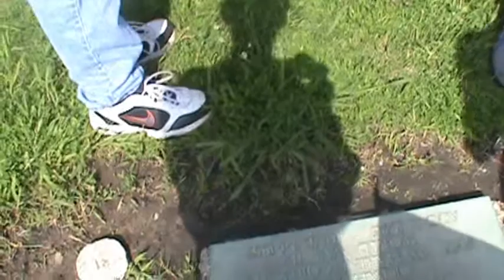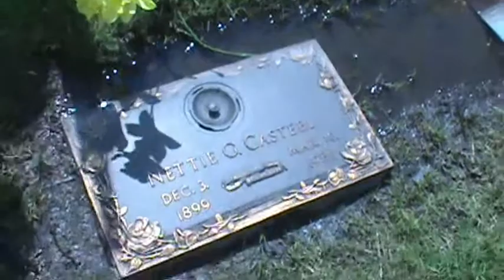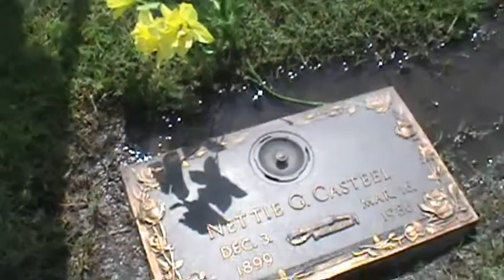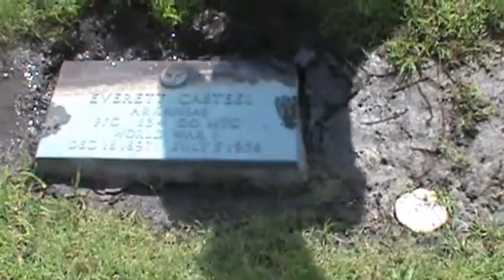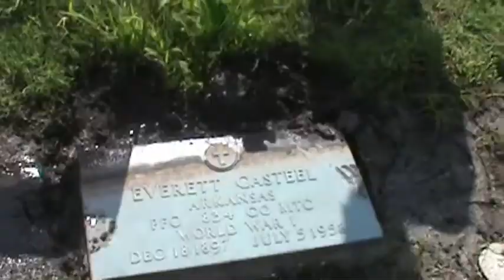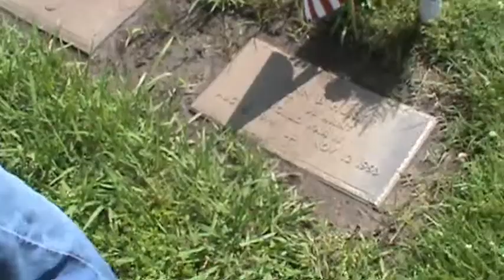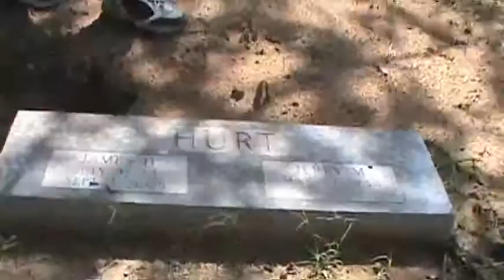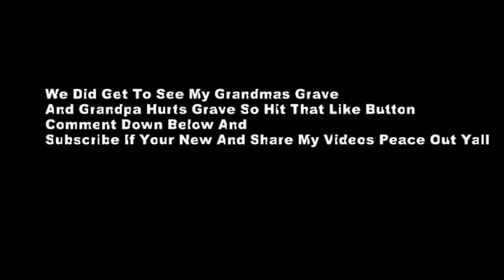Going To See My Family Kend Folks Graves On Memorial Day